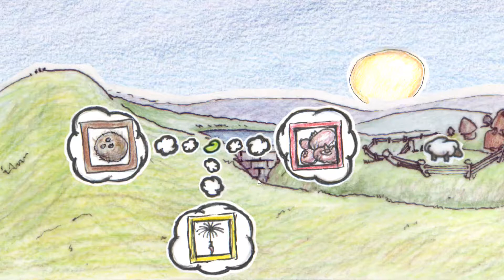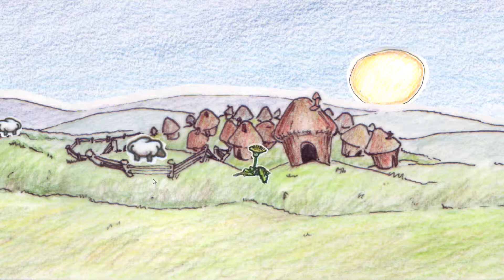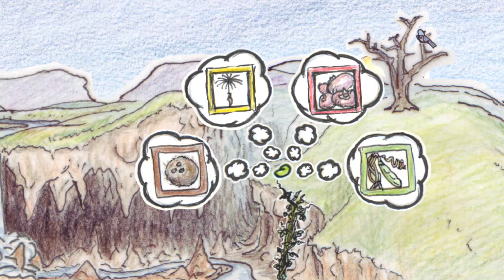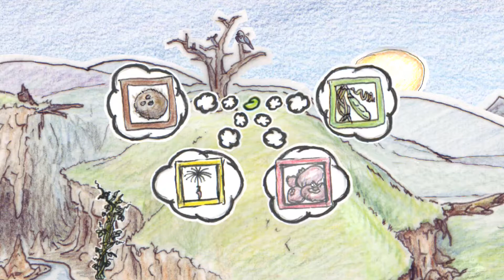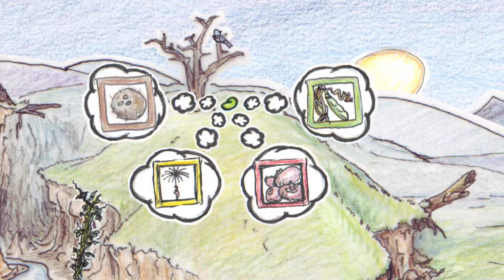Sprout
ссылка на плейлист:
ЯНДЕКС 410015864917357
или